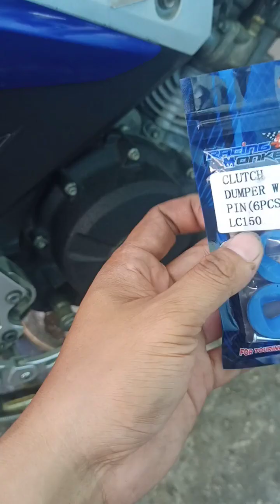DIY Replacing Clutch Dumper of Sniper 150 /Racing Monkey clutch Dumper